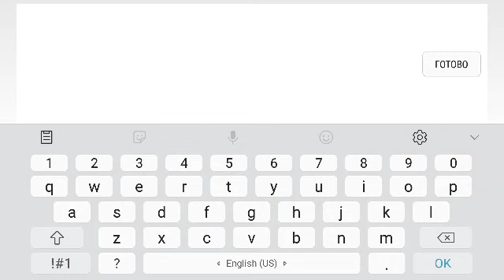project blue by ChronoAlpha | Geometry Dash 1.9